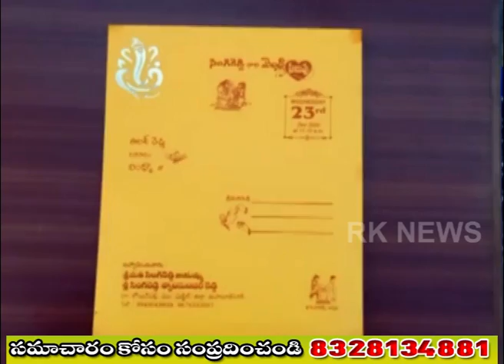మిడ్జిల్ మండలంలో దొంగలు హల్ చల్ || RK NEWS MBNR